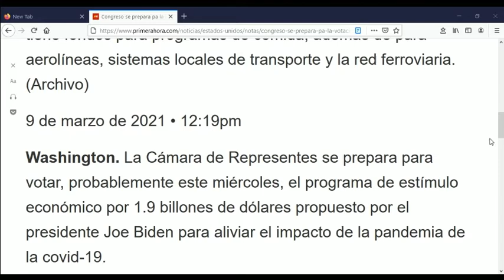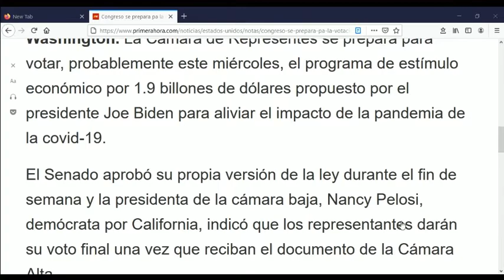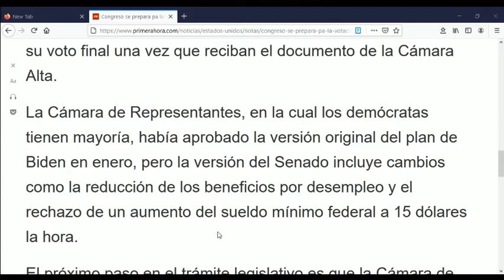EL CONGRESO SE PREPARA PARA APROBAR EL PROYECTO DE LOS 1,400